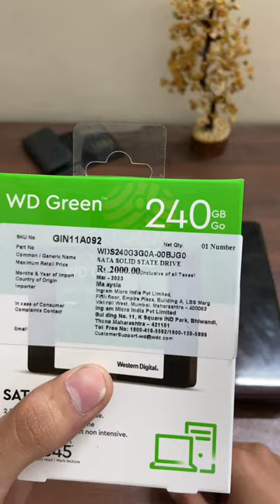Installing SSD on Broken Laptop! Corrupt Windows on HCL Laptop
Installing an SSD on Corrupt Laptop which will not turn on

Send me your PC for repair
Repair Costs
₹500 Windows Installation Charges
₹1500 240GB SSD Price